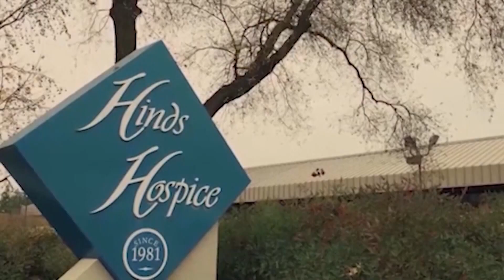MedWatch Today: Community partnership with Hinds Hospice brings support